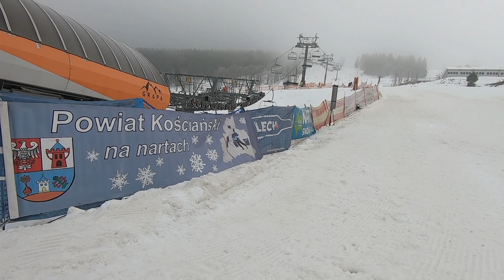Medale w Zieleńcu rozdane